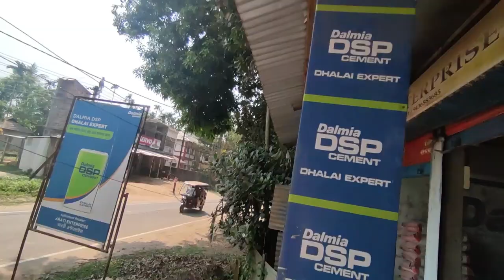Ham Na kea Apna Car Kow Modified.....